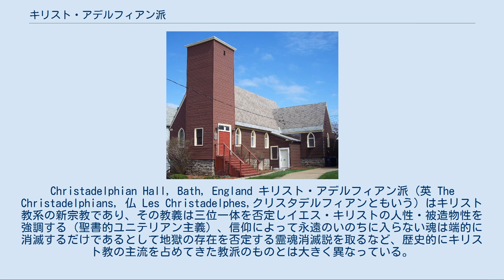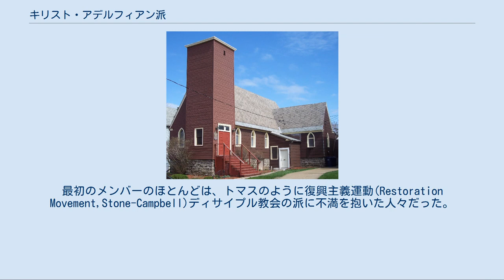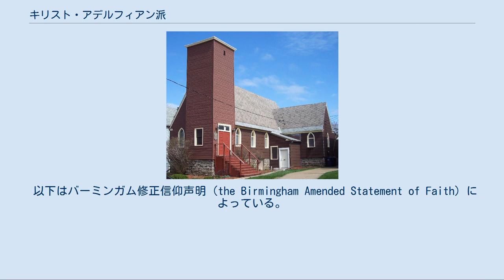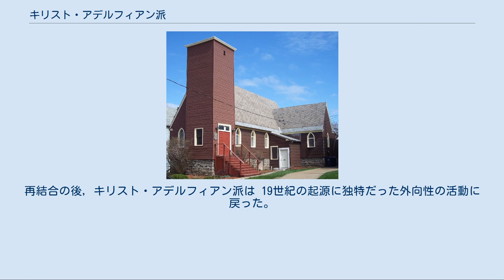キリスト・アデルフィアン派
Christadelphian Hall, Bath, England キリスト・アデルフィアン派 (英 The Christadelphians, 仏 Les Christadelphes,クリスタデルフィアンともいう) はキリスト教系の新宗教であり、その教義は三位一体を否定しイエス・キリストの人性・被造物性を強調する（聖書的ユニテリアン主義）、信仰によって永遠のいのちに入らない魂は端的に消滅するだけであるとして地獄の存在を否定する霊魂消滅説を取るなど、歴史的にキリスト教の主流を占めてきた教派のものとは大きく異なっている。
 名称はギリシャ語(adelphoi en Christou)からとられている。
意味はキリストの兄弟姉妹。
キリスト・アデルフィアン派は120ヶ国にあり、およそ55,000人のメンバーがいる。
 Christadelphian Chapel, Buffalo, New York キリスト・アデルフィアン派は2世紀のアリウス派および16世紀のソチニアニスムが教義上の源流であると考えられる。
 教派は1845年頃にアメリカで誕生し、ジョン・トマス(John Thomas)という英国の外科医があとを継いだ。
最初のメンバーのほとんどは、トマスのように復興主義運動(Restoration Movement,Stone-Campbell)ディサイプル教会の派に不満を抱いた人々だった。
 1848年にトマスは神がアブラハムと結んだ約束を強調した"イスラエル共の希望" (Elpis Israel) という本を出版した。
この本はキリスト・アデルフィアン派になる運動の声明になった。
 暴力および戦争への批判は教会になる緩いグループの形成の要因だった。
 1863年に南北戦争が始まると、トマスは良心的兵役拒否認めてもらうために政府に届け出るが、 名前を有しなかったので、"クリスタデルフィアン"を選んだ。
 英国で1870年から1900年までキリスト・アデルフィアン派は非常に急速に成長したが、1873年以降,一連の分割が成長を損ない始めた。
 それから1957年の再結合の後で、アメリカ、英本国およびオーストラリアに教会が再度急速に育ち始めた。
今日50,000人のメンバーのおよそ15,000は新興社会にある。
 以下はバーミンガム修正信仰声明（the Birmingham Amended Statement of Faith）によっている。
 上述の通り、主流を占める教派との目立った教義上の違いは以下の通りである： キリスト・アデルフィアン派に全く平らな構造がある。
 各々のローカル会合(ギリシャ語 ecclesiaという)は自治である。
 教授の輪番名簿によるすべての兄弟の分け前。
 牧師がない。
  別の会合は4つの平均によって関連している: - および同じ都市の会合間のスピーカーの循環。
 - 組合からのニュース。
 - これらは通常間年に二度,1週持続する。
 午前中3つか4つのスピーカーは異なった聖書の調査のクラスをする、それから午後に遊ぶ与える。
夕方に崇拝する。
 - (a) 海外宣教師連合  - (b) 老人ホーム  - (c) 援助のプロジェクト - インドの児童養護施設、アフリカの井戸のような物である。
 英国の社会学者ブライアン・R・ウィルソンは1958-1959年にグループを調査し、"内向性のタイプのクリスチャン派"として, "カルトの特徴無し" と分類した。
 但し彼の調査は1957年の再結合の後まもなく完了した、従って彼はこの出来事によって引き起こされた変更を見なかった。
再結合の後, キリスト・アデルフィアン派は 19世紀の起源に独特だった外向性の活動に戻った。
BBC